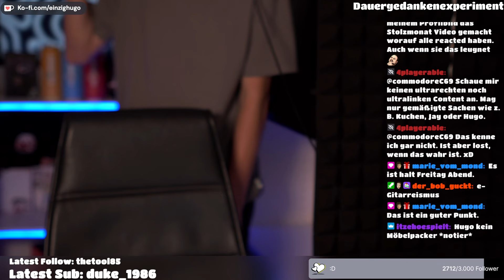imp GEGEN T-Tekk zu FEMINISMUS! 2/2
[Video/Thumbnail Quelle]